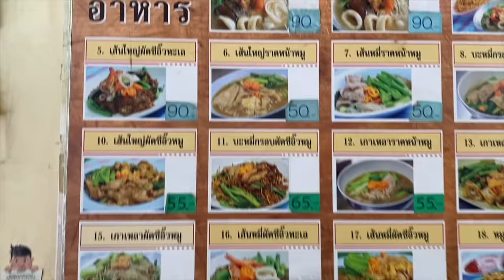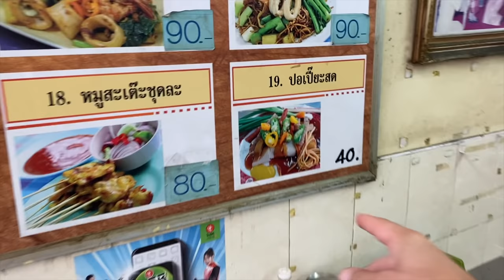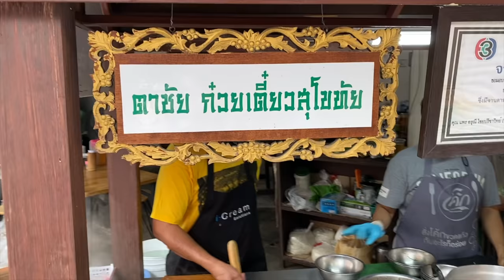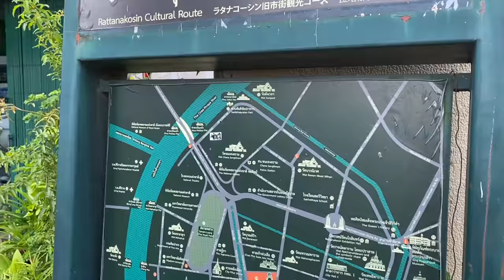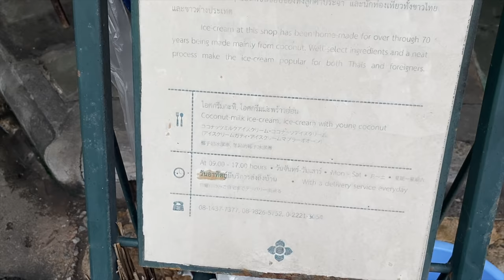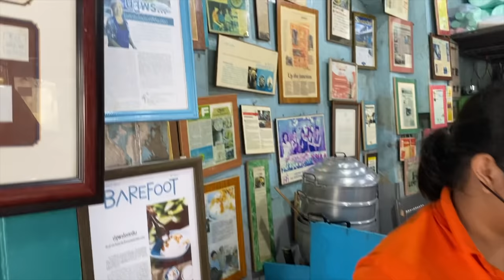Old Town Bangkok THAI STREET FOOD TOUR 🌶🍜 4 Top Thai Dishes - ฝรั่งกินอาหารไทย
Today I headed to the old town of Bangkok (Rattanakosin) to sample four tourist-friendly (but still authentic) Thai street food dishes in one area. I want to help you find authentic Thai street food wherever you are staying in Bangkok by giving you these little DIY food tours in every area of the city.

I had Rad Na Talay (gravy noodles with seafood) and Pad See Ew (wide rice noodles with soy sauce) at Rat Na Yot Phak 40 Years (ราดหน้ายอดผักสูตร 40 ปี), Kuay Teow Sukhothai (spicy and sour soup) at Ta Chai Sukhothai Noodles (ตาชัย ก๋วยเตี๋ยวสุโขทัย) and Ice Cream Nga Dum (sesame ice cream) at Natthaphon Coconut Ice Cream (นัฐพรไอศครีมกะทิสด)

Bangkok's Chinatown can be a bit overwhelming if it's your first time in Bangkok as it's so big, so I thought I'd do some videos to help break it down into sections so you can get some awesome street food wherever you go.

Prices:

Rad Na and Pad See Ew - 145 THB (£3.15 / $4.35)

Kuay Teow Sukhothai - 50 THB (£1.10 / $1.50)

Ice Cream x 2 - 80 THB (£1.74 / $2.40)

Directions and opening times to everywhere I went:

Rat Na Yot Phak 40 Years (ราดหน้ายอดผักสูตร 40 ปี)

Ta Chai Sukhothai Noodles (ตาชัย ก๋วยเตี๋ยวสุโขทัย)

Natthaphon Coconut Ice Cream (นัฐพรไอศครีมกะทิสด)